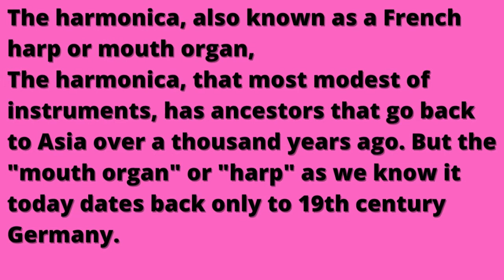Harmonica music#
Harmonica Instruments#